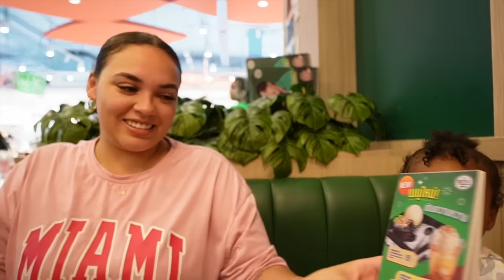Mommy & Daughter Vlog In Thailand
AMAZON STOREFRONT

🤍 lainas personal social medias